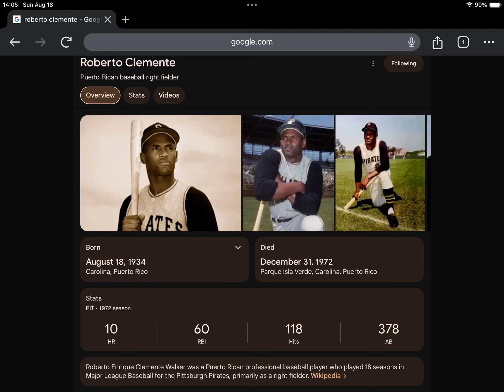52nd New Year’s Eve Anniversary of Roberto Clemente’s Death